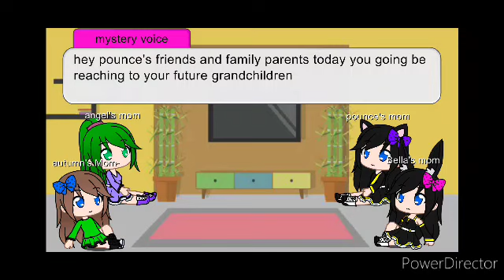pounce's friends and family parents reacts to their future grandchildren! (bad apple) (gacha club)